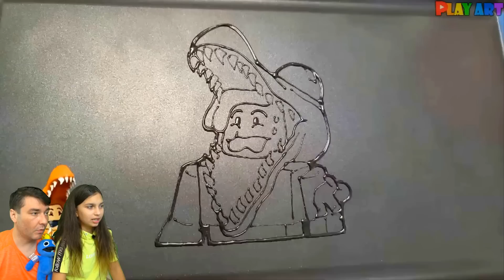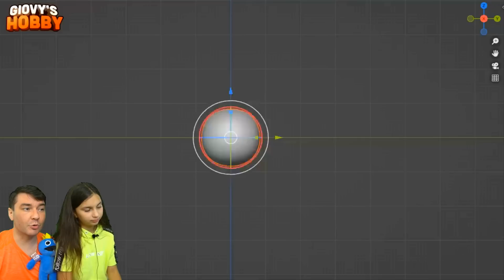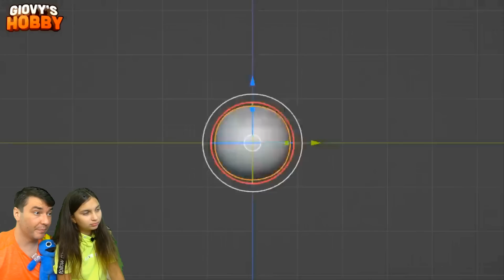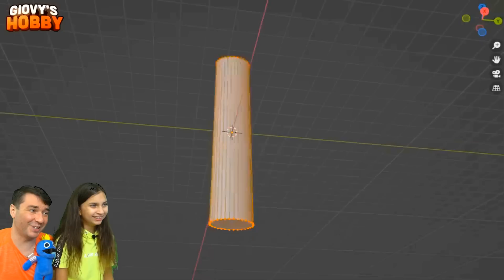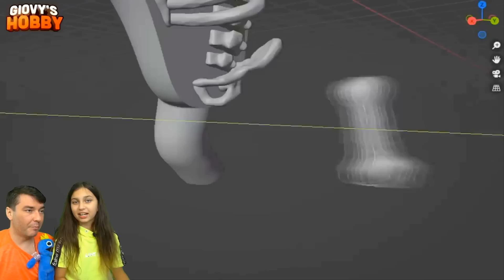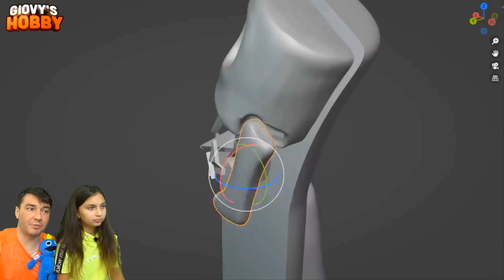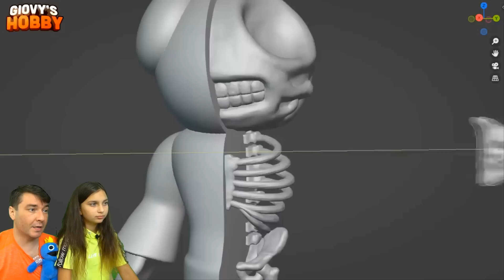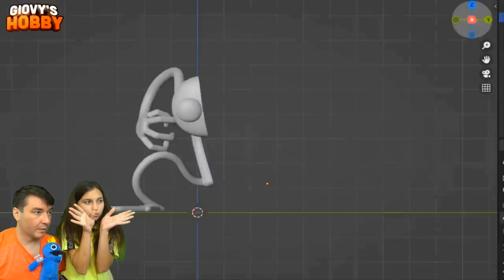НАШЛА ФИОЛЕТОВОГО НА УЛИЦЕ В КАНАЛИЗАЦИИ 😨 Радужные друзья: ПЛАСТИЛИН, ЛЕГО, 3D ПРИНТЕР Валеришка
Это 21 серия поделок из Пластилина, Лего, Бумаги и на 3D Принтере! Радужные друзья, Поппи Плейтайм 2 из Пластилина! Rainbow Friends, Poppy playtime 2 from Clay! СУПЕР ЧЕЛЛЕНДЖ ПОПРОБУЙ НЕ ИСПУГАТЬСЯ и НЕ СКАЗАТЬ ВАУ! Кролик Банзо, Мама длинные ноги, Хагги Вагги, Кисси мисси, Плеер! Bunzo, Mommy long legs, Huggy Wuggy, Kissy Missy! Реакция на видео: Mommy Long Legs with the Grinder / Making Grinder's Room [Poppy Playtime Chapter 2]! Самые странные ситуации! ЛУЧШИЙ НЕ УЛЫБНИСЬ ЧЕЛЛЕНДЖ Challenge! КТО ЖЕ ВЫИГРАЛ, ВАЛЕРИШКА ИЛИ ПАПА!! Пиши нам! Валеришка мама и папа